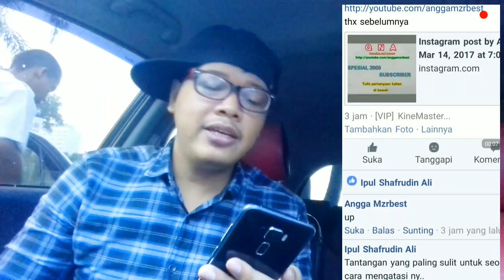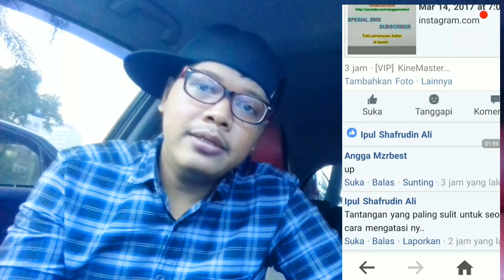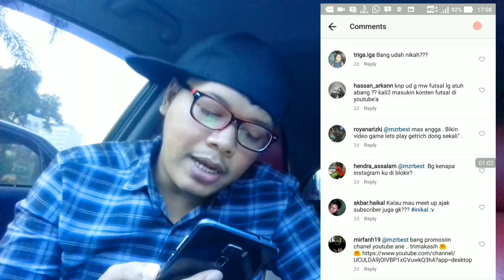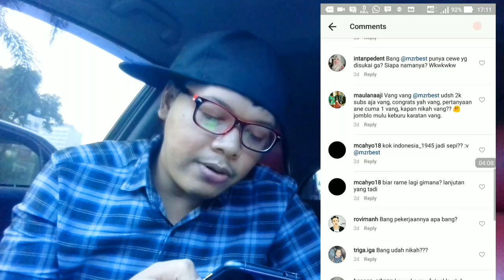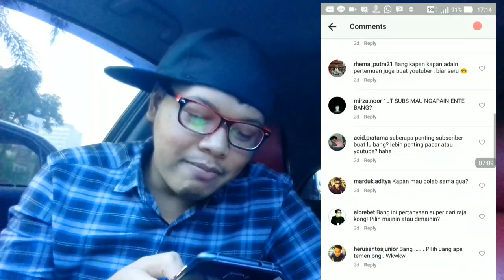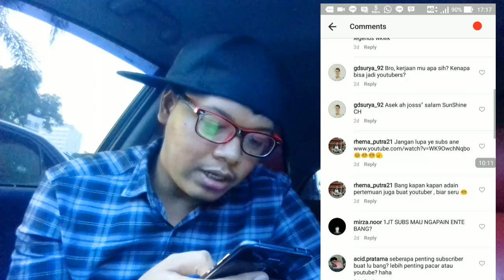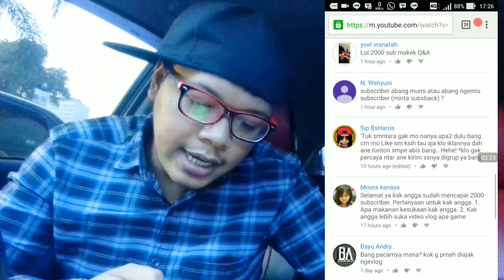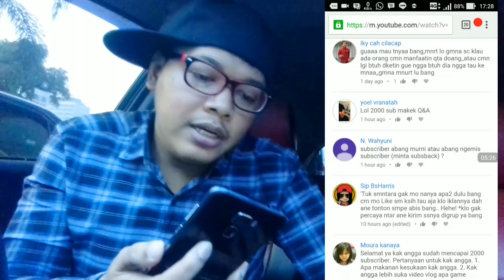jawaban QnA SPESIAL 2K SUBSCRIBER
Boom !!
ini dia jawaban QnA pertama gw
so, langsung aja di simak ya..

follow akun sosmed gw ya

-line:
mzrbest21